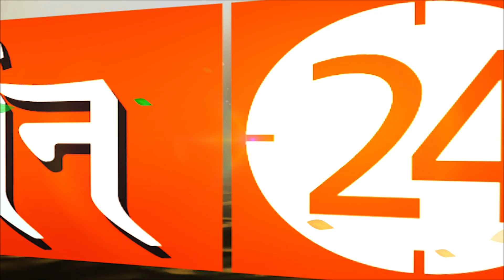सब बीमारियों का समाधान..जानिए कैसे शरीर में मूलाधार चक्र को करें जागृत ? | Pandit Suresh Pandey